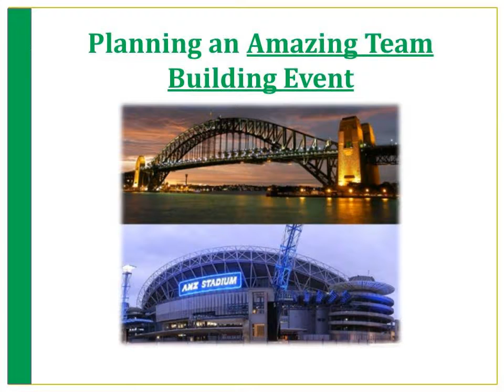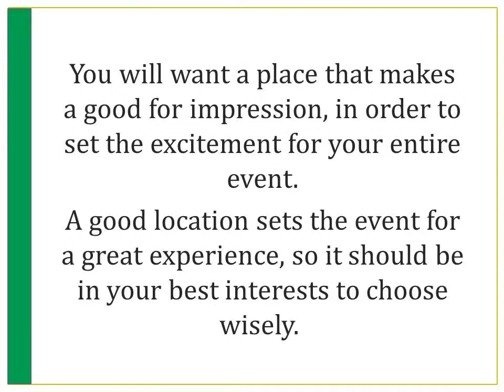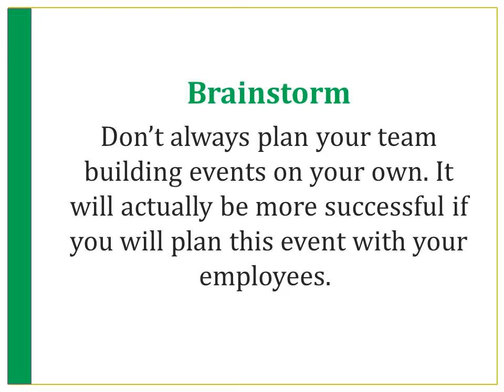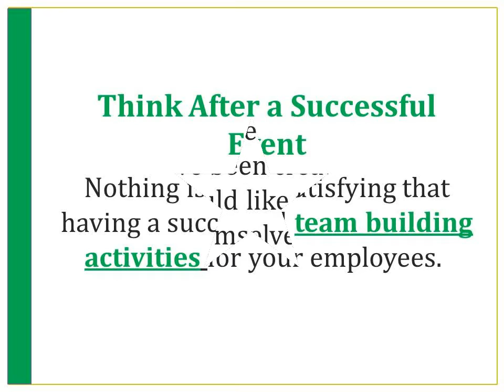Creating A Team Building in Sydney Event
Find out more this Article will give you hints of ideas on preparing a team building in Sydney event.